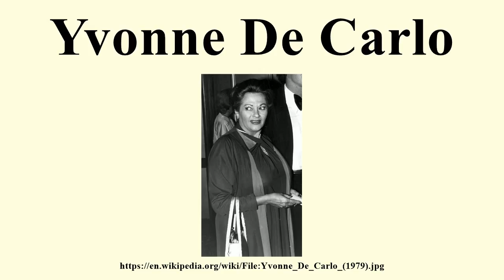Yvonne De Carlo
Image-Copyright-Info
Author-Info:   Alan Light

Image-Copyright-Info